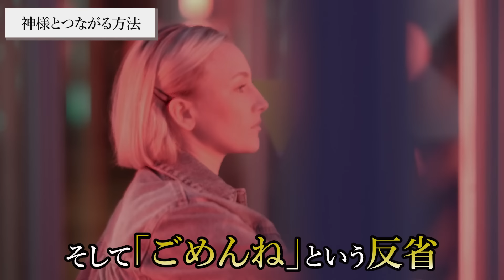【永久保存版】これに気づく人はスゴい！この感覚、体験してください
今回の動画は、今すぐ神様と繋がる方法  についてお話ししました。神様と繋がるために苦しい修行などは必要ありません。聖人や超能力者でなくても大丈夫です。神様と繋がるための6つの方法を実践してください  というお話をしました。ぜひ今日の動画も最後までご覧ください！

1級ﾌｧｲﾅﾝｼｬﾙ・ﾌﾟﾗﾝﾆﾝｸﾞ技能士